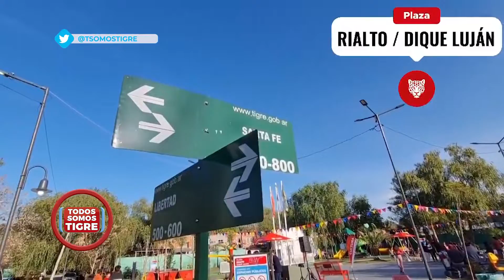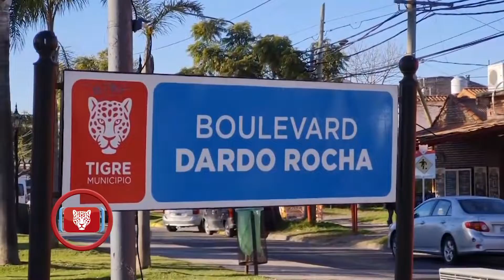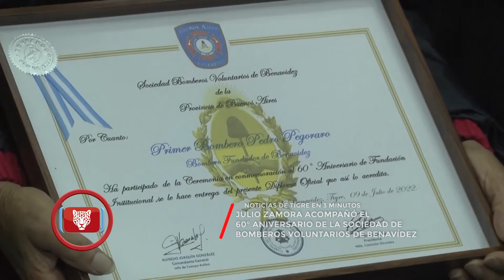TST 69: Serpentario de Tigre; Agenda Teatral- Parte 2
En este episodio de TodosSomosTigre
Visitamos el SerpentarioDeTigre🐍.
Te contamos todas las propuestas teatrales de Cultura Tigre para estas vacaciones de invierno.
Noticias de Tigre en 3 minutos y cámaras de Tigre en acción.